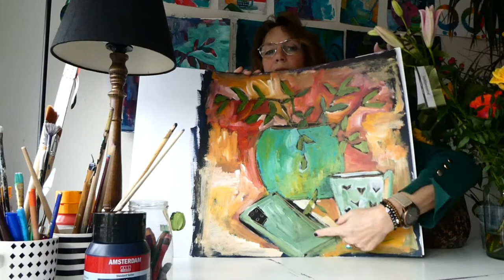3: hoe begin je aan een schilderij? kunst studio vlog!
ik geef jou een kijkje in mij schilder proces en in mijn atelier. terwijl ik dit laat zien klets ik gezellig over alles wat ik in mijn atelier  maak. en ik laat daarnaast heel veel zien Van het hoe en waar ik schilder. kortom als je deze video kijkt raak jezelf helemaal geïnspireerd om ook te gaan schilderen of  creatief aan de slag te gaan. (dat hoop ik tenmiste)

en als je daar hulp bij nodig bent. is dit jou kans om je nog op te geven voor de nieuwe online cursus. waar ik samen met jou en nog veel meer cursisten samen ga schilderen ...
 en dan onder het kopje cursus☺.

acrylverf papier 50 ×70 360 gram.